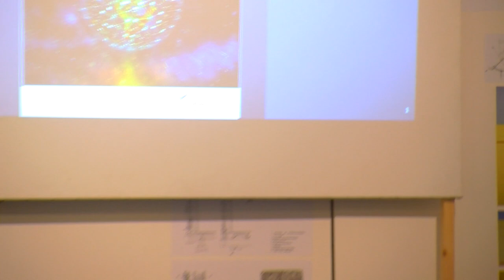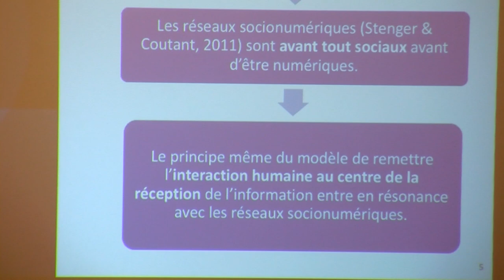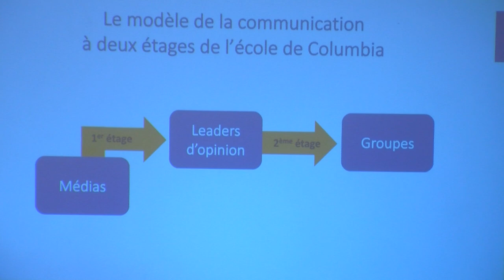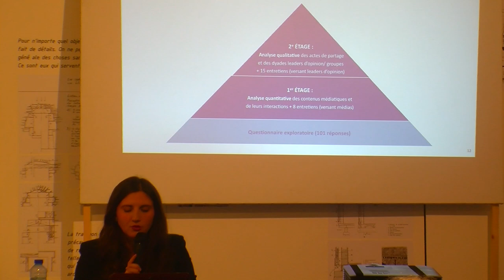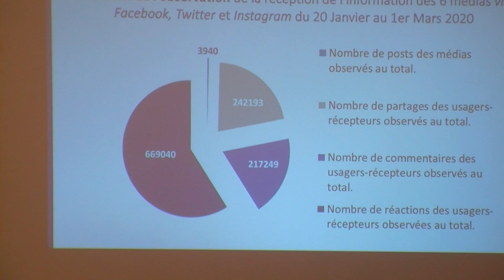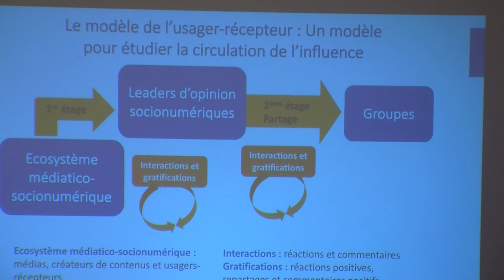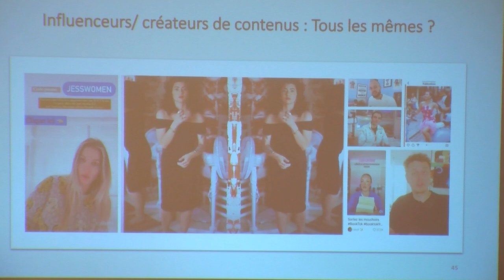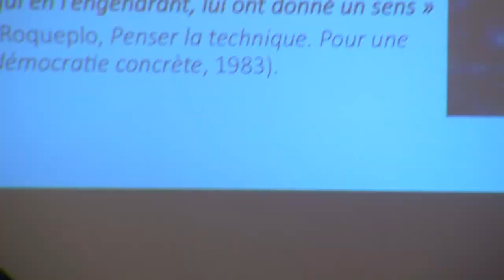Stéphanie LUKASIK - L'influence des réseaux sociaux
04/03/24 - Sciences de l’information
Société des Architectes – 130 av du Prado
upop.info

Les phénomènes des « influenceurs » et des « réseaux sociaux » soulèvent de nouvelles questions de société, notamment celles des usages et de la réception de l’information, de la diffusion de l’opinion et de l’influence. En prenant soin de revenir aux textes originels du modèle de l’école de Columbia, qui a forgé la figure du leader d’opinion et la théorie de l’influence personnelle, le livre examine les situations d’influence d’opinion à l’œuvre dans les activités de circulation et de réception de l’information.

Stéphanie Lukasik est enseignante-chercheuse, docteure en sciences de l’information et de la communication d’Aix-Marseille université. Elle est l’auteure de l’ouvrage L’influence des leaders d’opinion. Un modèle pour l’étude des usages et de la réception des réseaux socionumériques, paru aux éditions L’Harmattan, 2021.